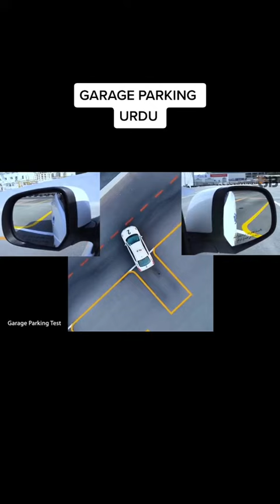28 November 2021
RTA Parking test in dubai